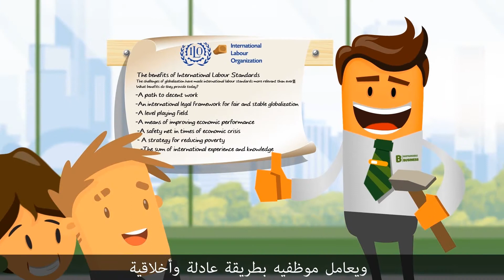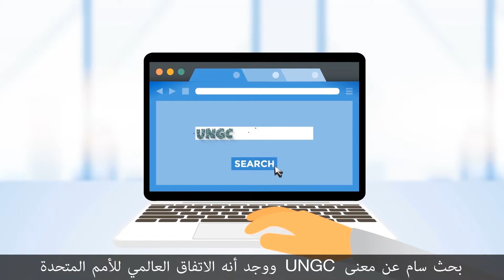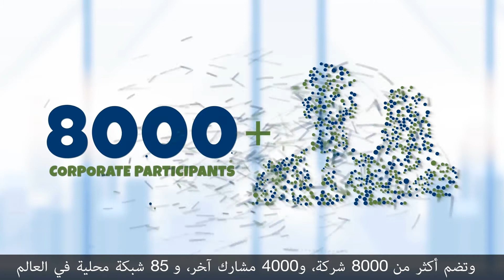Global Compact Network Lebanon (GCNL) video